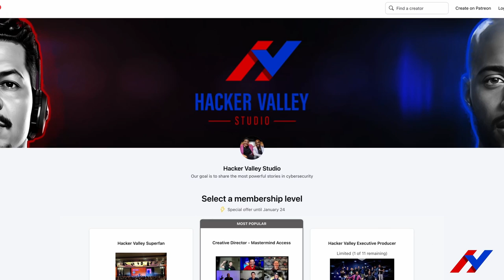What Is Cyber Threat Intelligence and How To Stand Out As Threat Intelligence Analyst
Join our creative mastermind and stand out as a cybersecurity professional
Love Hacker Valley Studio? Pick up some swag

Impactful Moments
00:00 - Introduction
01:22 - What is Threat Intelligence?
02:17 - How did you get into Threat Intel?
03:20 - All Source vs Threat Intelligence
04:09 - What was the transition into cyber like?
07:03 - What is the salary potential for Threat Intel Analysts?
09:00 - What skills do Threat Intel analysts need?
10:09 - How to answer tough Threat Intel interview questions
10:47 - What does the first day on the job look like?
12:07 - What are the expectations of a Threat Intel Analyst?
13:18 - What expectations should an Intel Analyst have for their employer?
16:51 - Are threat intel feeds valuable?
18:26 - Chris’ first big threat intel “win”
22:24 - How have you changed as an analyst over the years?
24:22 - How to stand out in cybersecurity
27:24 - Advice for those breaking into Cyber Threat Intel